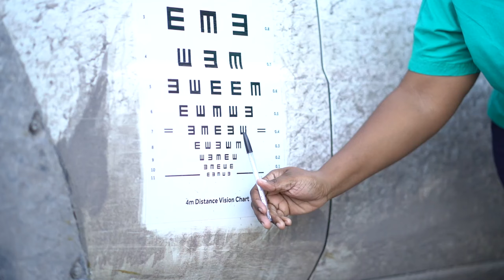What we're about and why partner with us / 4x4OutFar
We strive to try reach the 3% of places tourists don't get to go to. This isn't easy but the projects we do and the vehicles we drive are geared up for the same thing - helping people.

The foundation works in a number of areas and if you think you have something we could focus on we're ready to listen.

What we're about and why partner with,what we're about and why partner with us,what we're about and why partner with us 4x4outfar,helping people,why partner with us 4x4outfar,what we're about and why partner with,overlanding africa,Helping children in africa,land rover defender,overlanding southern africa,truck off roading,humanitarian work,weboost drive reach,camping songs for kids,off roading,off grid truck,wild camping,wild camping africa,4x4OutFar